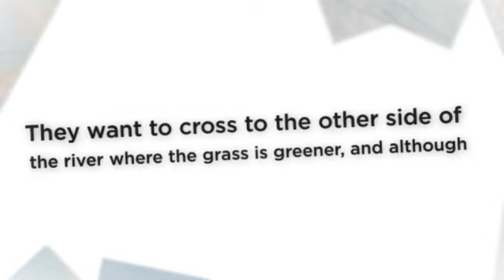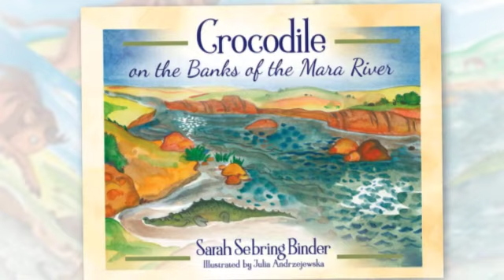Self-published author Sarah Sebring Binder’s Video for “Crocodile on the Banks of the Mara River".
“Crocodile on the Banks of the Mara River" by Sarah Sebring Binder, published by Outskirts Press, 2023.  Crocodile basked in the sun on the banks of the Mara River. The sun was warm. The water was cool. It was the perfect combination and that made Crocodile very, very sleepy. Crocodile thought to himself, “I’ll just close my eyes for a minute.” And so, he did.
A herd of Wildebeests watched Crocodile. They wanted to cross the river to the other side where the grass was greener. They saw Crocodile close his eyes. But they were wary. They knew Crocodile could be playing with them.
The herd inched closer to the banks of the Mara River. And closer. And closer. . . Crocodile did not move. Nor did Crocodile’s eyes. What to do?
The Mara River flows through Kenya and Tanzania, in beautiful Africa, and it is central to the wildlife of the Serengeti and the Masai Mara. Every year more than a million Wildebeests cross the Mara River as they follow the rains to greener pastures. And the crocodiles await the great migration.
This story, inspired by a once-in-a-lifetime safari in Africa where the land and wildlife are spectacular, touches on the challenges that the Wildebeests and crocodiles face in their daily efforts to survive.
My goal is to share with young readers the magnificence of our Planet Earth, and the challenges wild creatures face. The more we know about our beautiful planet, its people, places, and living creatures, the more we can be inspired to care for our strong but vulnerable planet, and all the living things with which we share the planet.